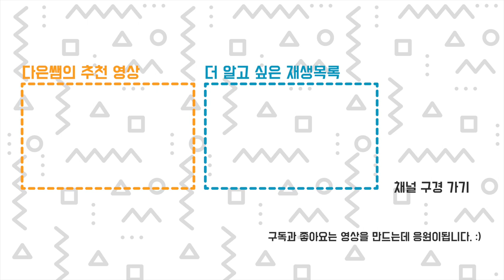엔더3 Neo 네오 시리즈 3D 프린터 비교 - 엔더3 Neo vs 엔더3 V2 Neo 가성비 추천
*** 고정댓글에 필라멘트 증정 이벤트 확인하세요***
전세계에서 가장 많이 팔린 엔더3 3D 프린터의 업그레이드 Neo 버전입니다. 그냥 네오와 V2 네오의 가격과 기능 차이를 비교해 봅니다. 출력은... 두말 없이 잘 나옵니다!!! 가성비도 좋고 평도 좋은 프린터중에 하나를 추천해야 한다면 저는...